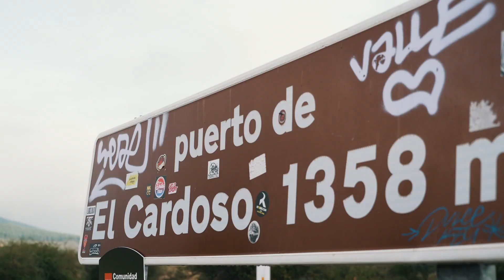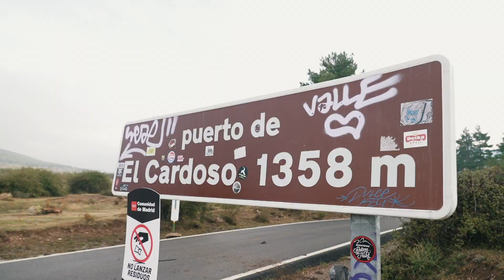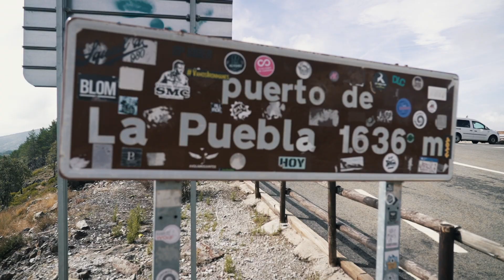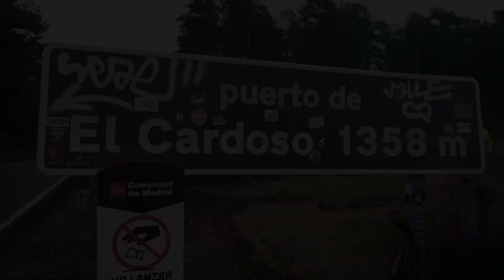EVASION TV: MADRID 7 PICOS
Nos vamos a la marcha ciclodeportiva Madrid 7 Picos ,en el corazón de la sierra de Madrid.

¡PROGRAMA 239!